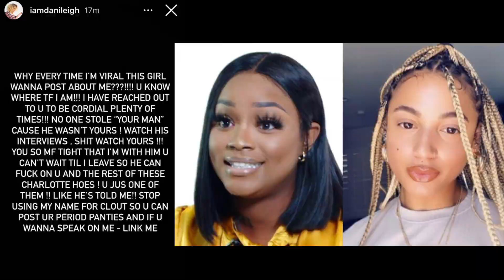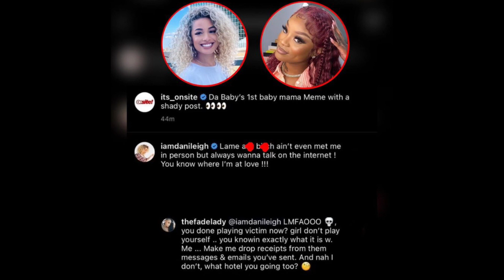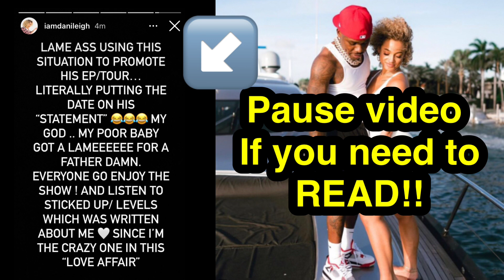DaBaby & Danileigh ARGUE On IG LIVE While HOLDING Their Daughter Because Of Her REFUSING To Leave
DaBaby & Danileigh ARGUE On IG LIVE While HOLDING Their Daughter Because Of Her REFUSING To Leave & DaBaby Called The Cops Because She Refused For Her & Their Daughter To Leave